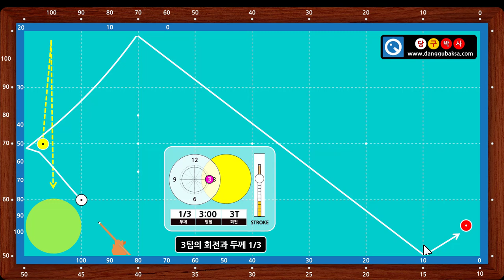빗겨치기 3-1b 당구 레슨 동영상- 당구박사 쓰리쿠션 당구레슨